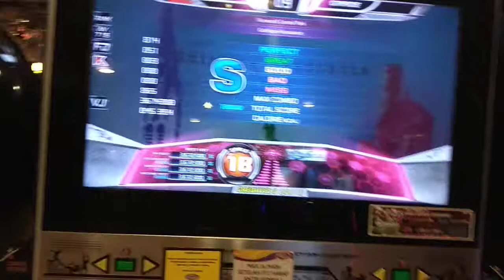[Pump it Up Prime 2] Gothique Resonance S18 VJ Full Combo (Silver)